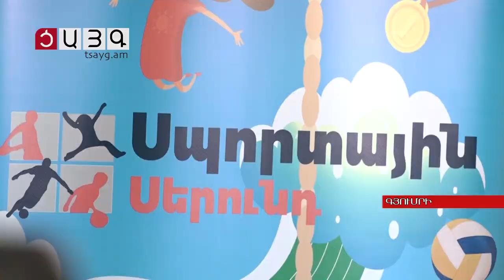«Սպորտային սերունդ». Գյումրու եւս մեկ կրթօջախ ստացավ նոր մարզագույք, Tsayg.am